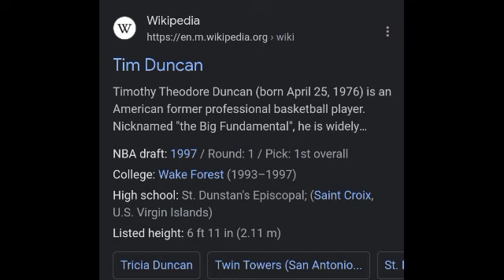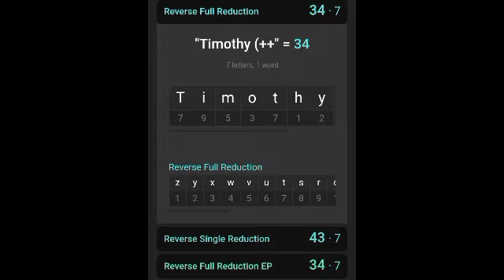Tim Duncan is Ben Simmons!